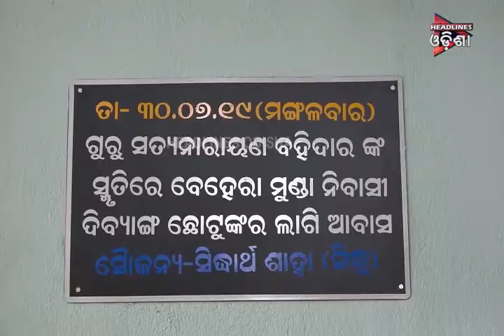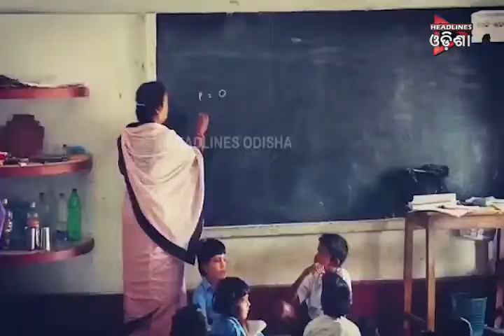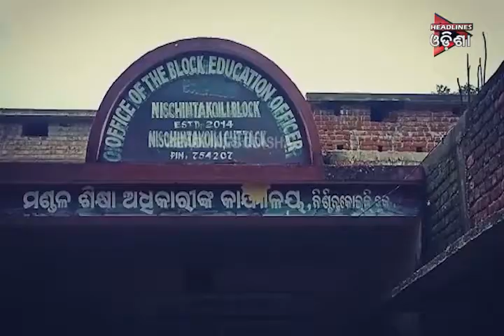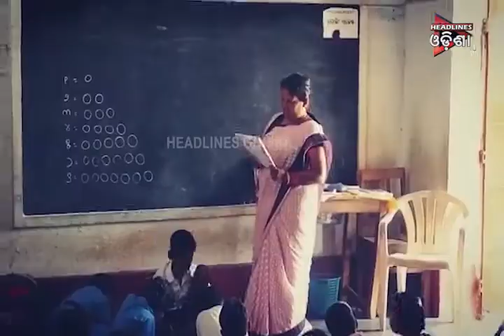ଆପଣଙ୍କ ଗାଁ ଆପଣଙ୍କ ଖବର ଭାଗ -୨ HEADLINES ODISHA TV